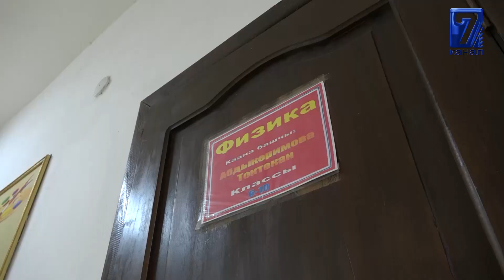"КЛИМАТКА ТУУРА КЕЛБЕЙТ" -ЧАТКАЛДА КУРУЛГАН МЕКТЕПТИН САПАТЫ